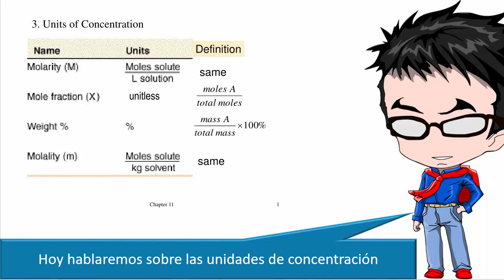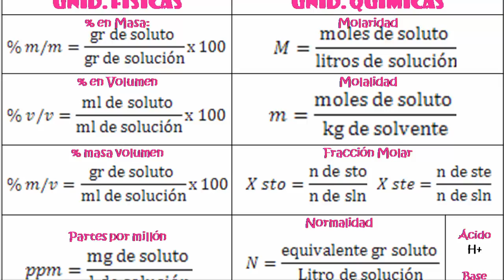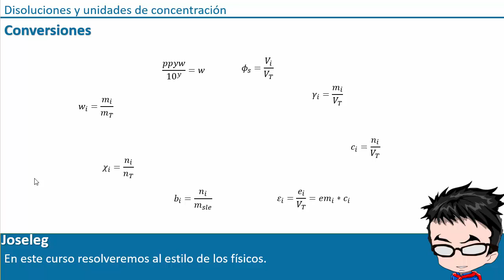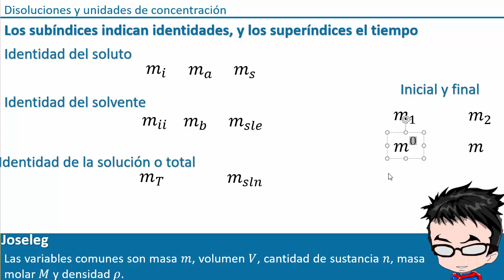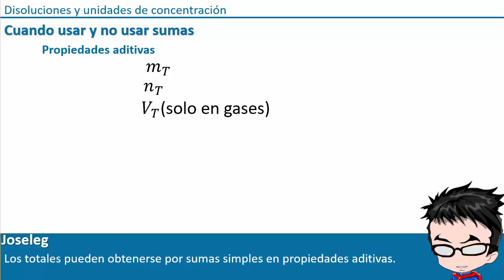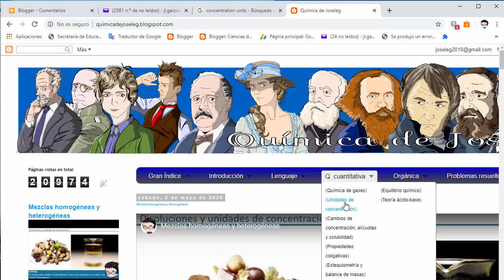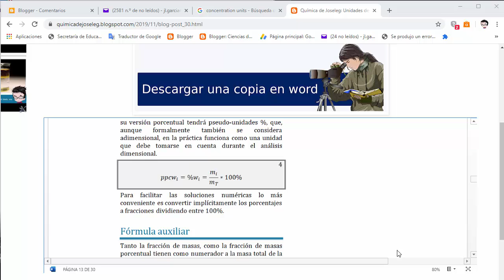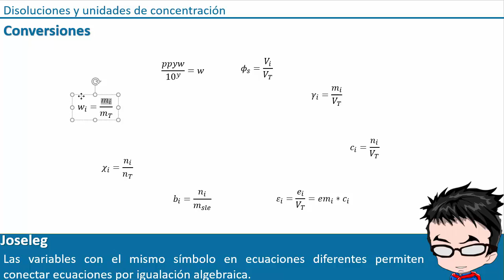Introducción a las matemáticas de las unidades de concentración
Texto guía